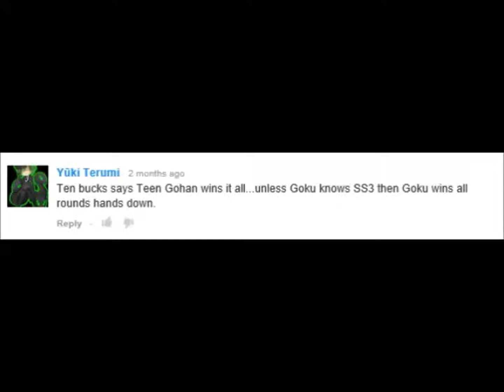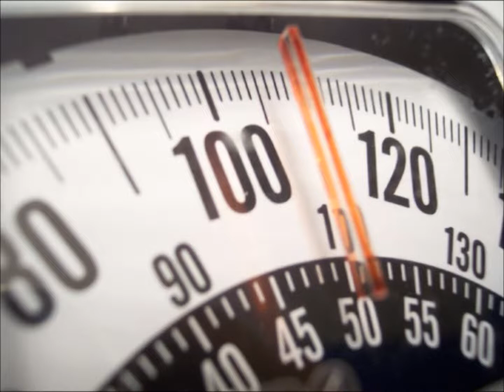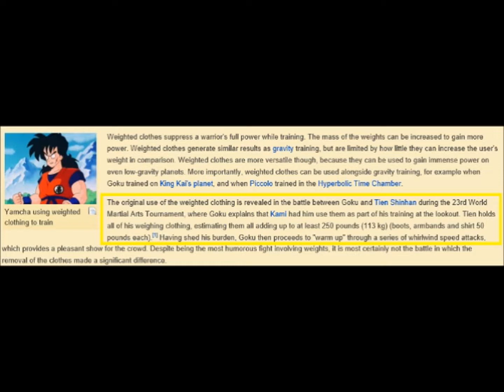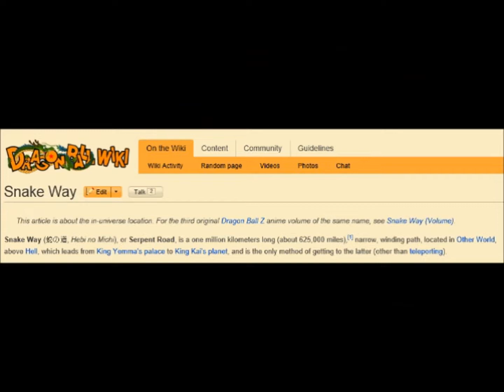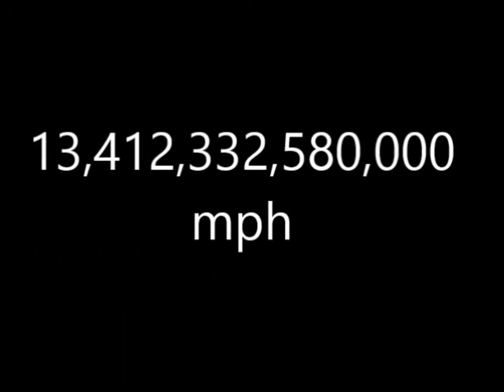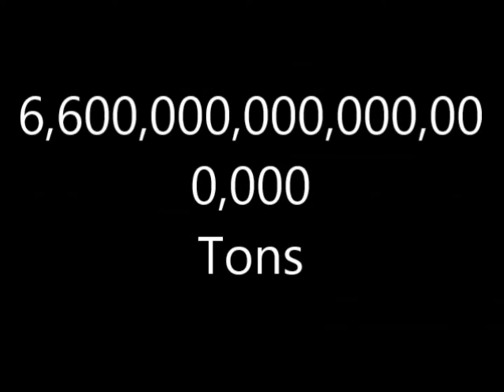GAME Over: Is Goku the best character in GAME?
In this Episode of GAME we look at Goku and try to measure his skills to see if he'll stand a chance against any of the other competitors in the series and if he'll win?

I do realise that I said that the next GAME Over i was going to make was going to concern Natsu and Grey and their abilities, however this kinda came up so I decided to do it on this instead